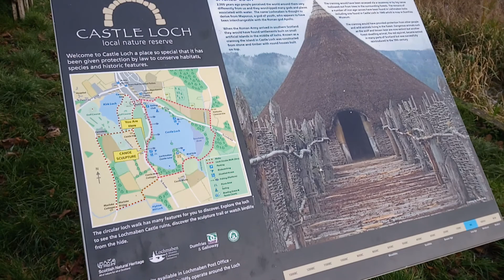Castle Loch walk, Lochmaben